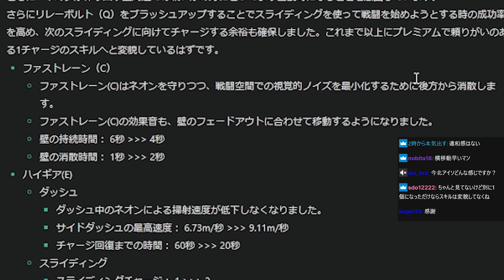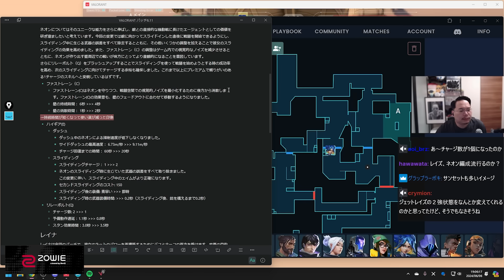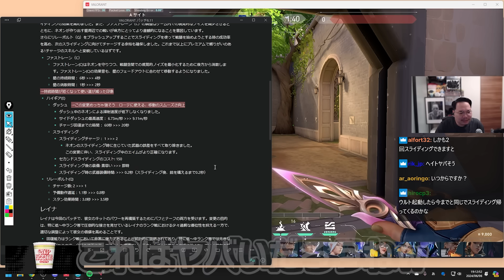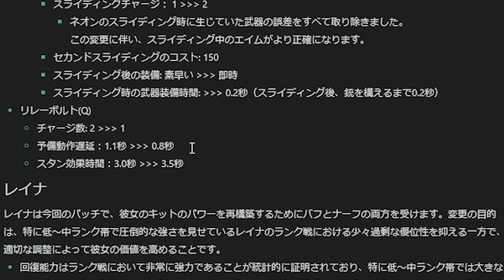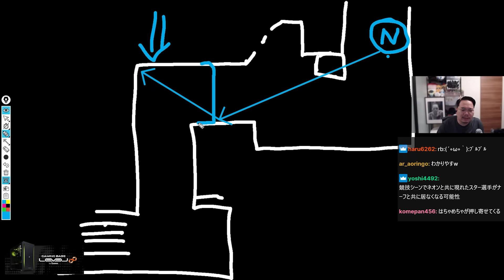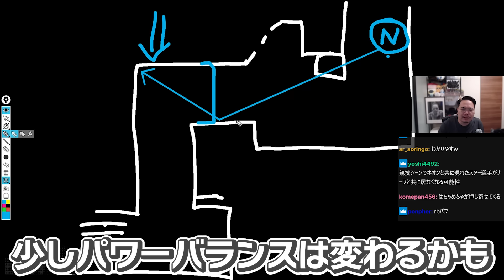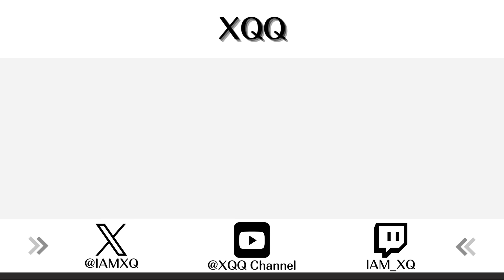ランクの環境が変わる！？新パッチのネオンの大きな変更点についてXQQが解説【XQQ切り抜き/VALORANT】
当チャンネルはZETA DIVISION様公認で運営しているXQQ様の切り抜きチャンネルです。

主にZETA DIVISION所属・XQQ様の雑談を見やすく編集し切り抜いていきます。
動画に関するご意見やご感想は、是非コメントで教えてください。

00:00

元配信→2024/6/6「ちょいGGST めざせ天上界 画面端色々試してみる」

切り抜きに関する連絡はTwitterDMまで→@Harumaki_sl